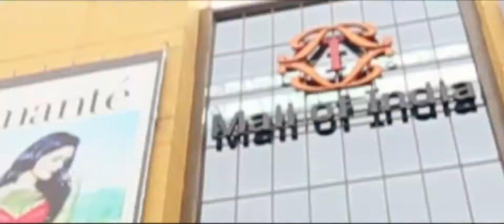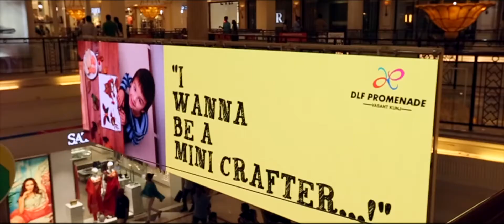DLF Summer Fiesta 2017- Mall of India & Promenade